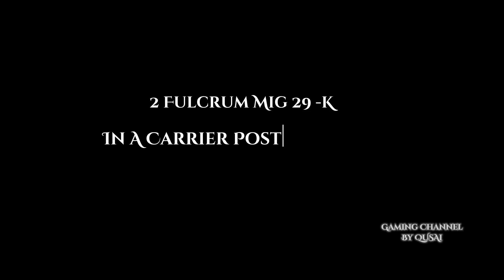Fulcrum 2 Migs 29 | Formation Flight| Cinematic| Armed Air Forces Gameplay| العاب طائرات حربية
Fulcrum 2 Mig 29 | Carrier posting mission | Stunning maneuvers | Formation Flight | Cinematic Production| Armed Air Forces | Gameplay.

In The Wide Remote Sea In,The Middle Of No Where, In A Dark Nights Or Sunny days You’ll Find Her Waiting For Her Birds To Come Back like An Anxious Mother Cares About Her Children.

Gameplay |Simulation | Mobile Game | Aircraft Landing